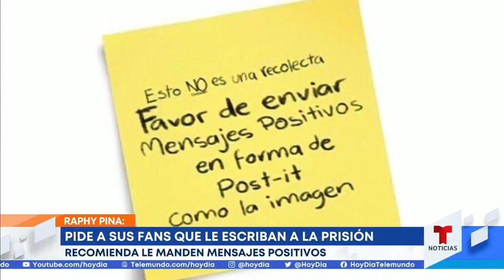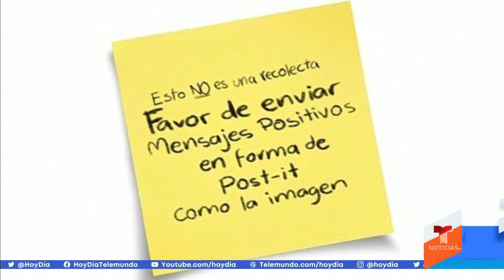Difunden la imagen de Raphy Pina al momento de ser fichado en la cárcel | Noticias Telemundo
Video oficial de Noticias Telemundo. El equipo del productor musical publicó también los datos con los que los fans pueden hacerle llegar cartas y mensajes de aliento al centro de reclusión en el que se encuentra ingresado desde el pasado 24 de mayo.